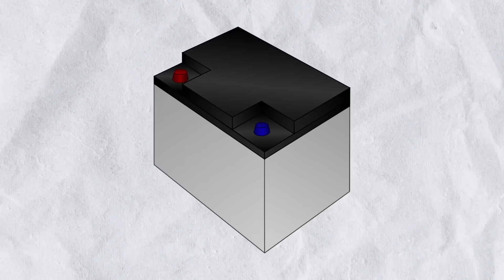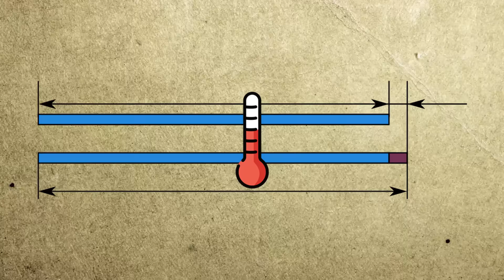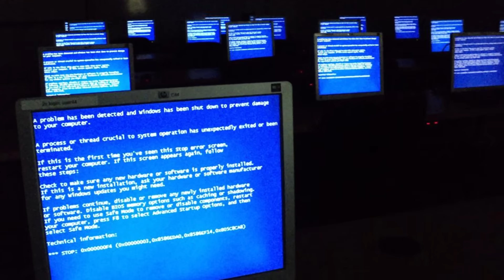(OLD VERSION) Why Hitting Things Sometimes Fixes Them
to smack or not to smack (percussive maintenance)